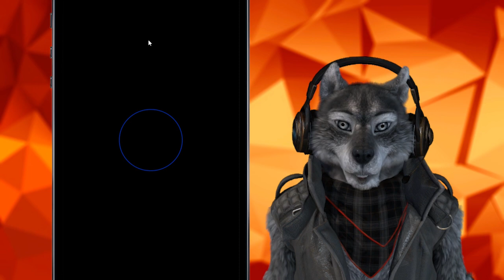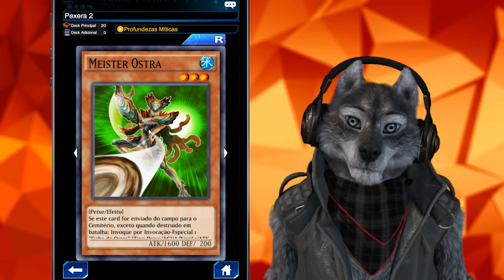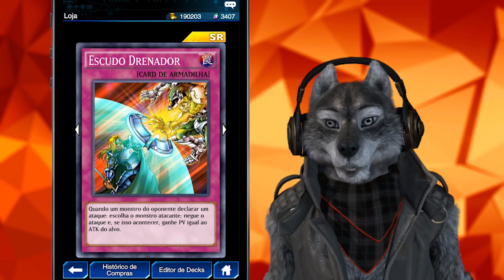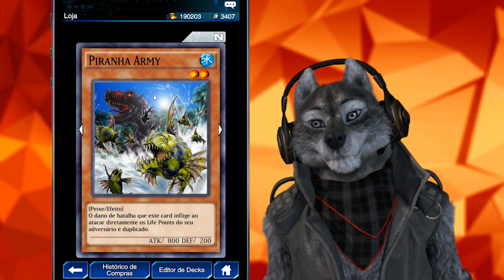Iniciando no Duel Links! Melhor Deck/Pacote e Bilhetes SR [Yu-Gi-Oh Duel Links #118]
Qual Pacote abrir: 0:44
No que gastar Bilhetes SR: 3:42
Pacote para iniciante: 11:28
Deck PVE para iniciante: 13:23
Deck PVP para iniciante: 4:47
Duelos Ranqueados: 7:19